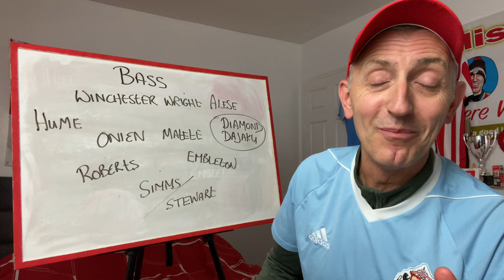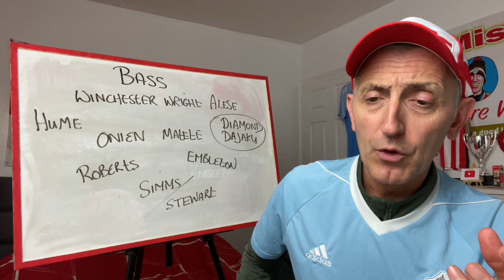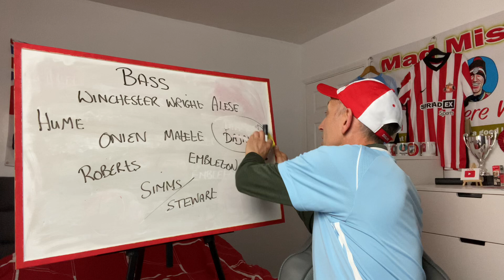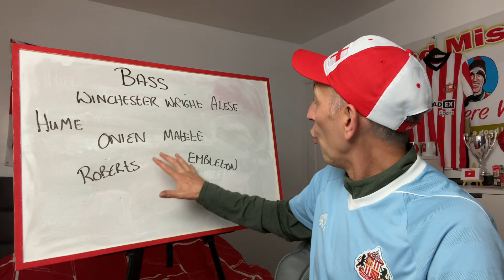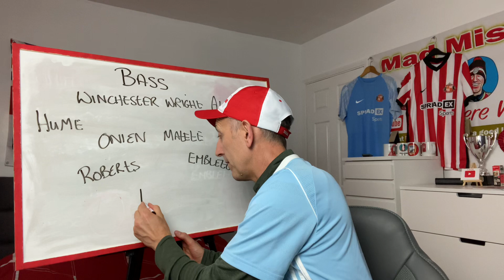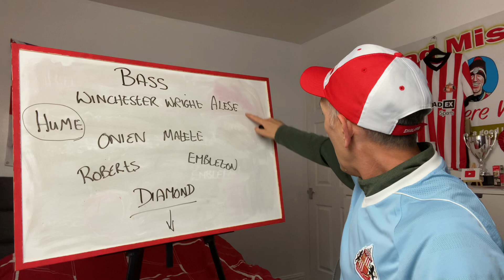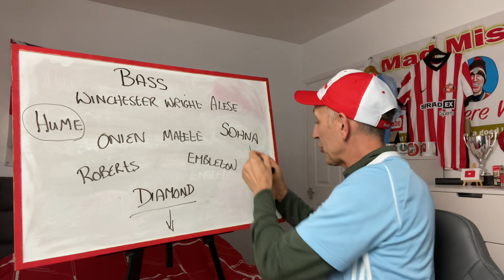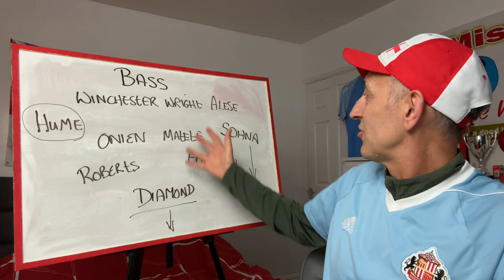NATHAN BROADHEAD TO WIGAN WHY.!!! Jack Diamond In Shop Window!!!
Nathan Broadhead joins Wigan on Loan till end of the season and is Jack Diamond in the shop window.